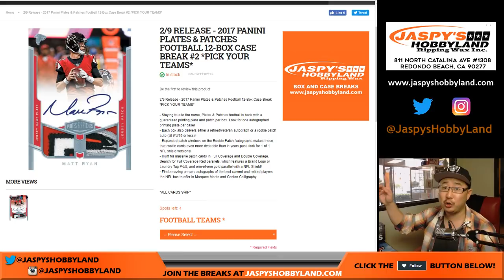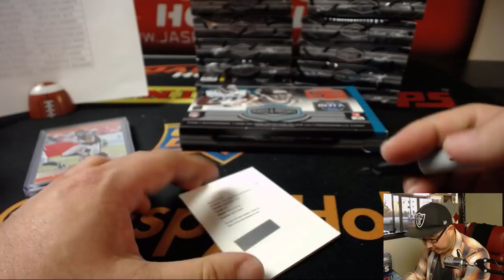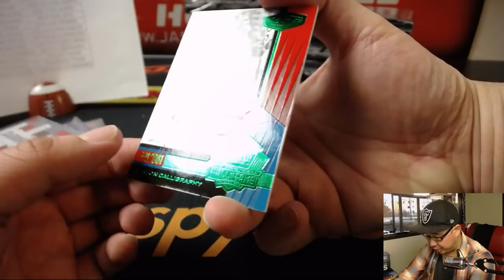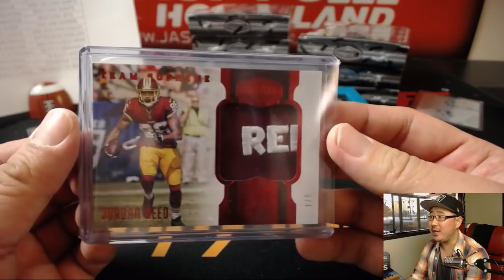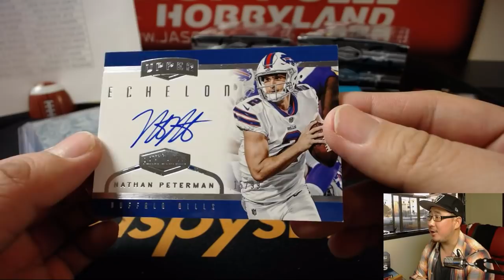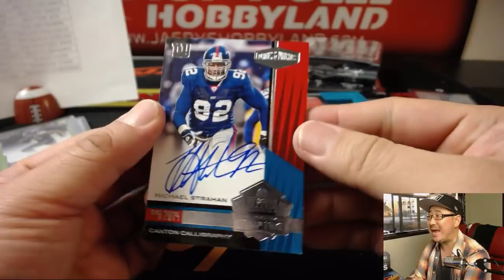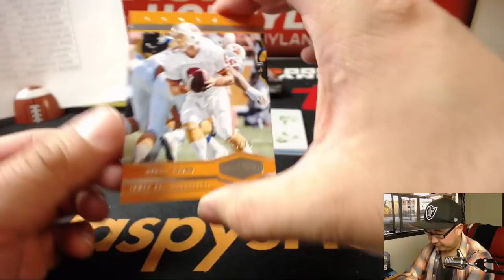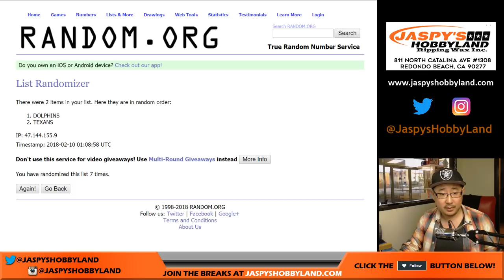Fr, 02/09/18 [12Box PYT] #1 - 2017 Panini PLATES & PATCHES Football (NFL)